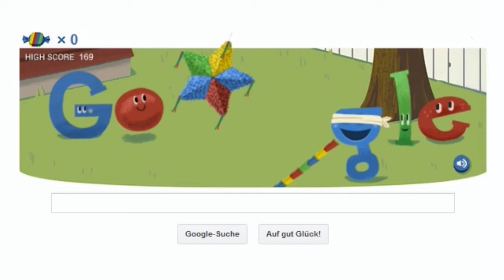Google Geburtstags-Doodle High Score 175